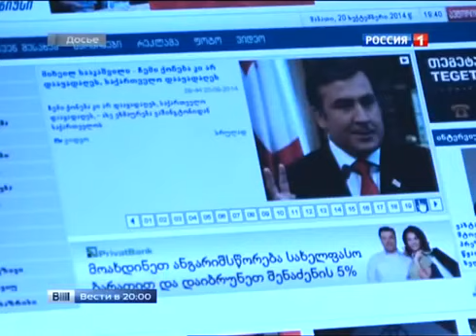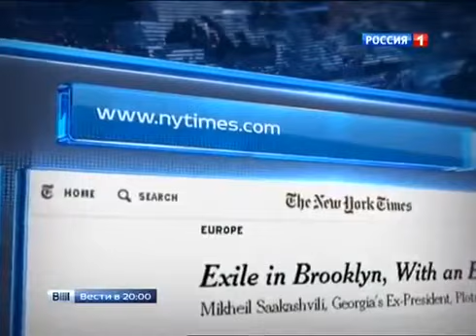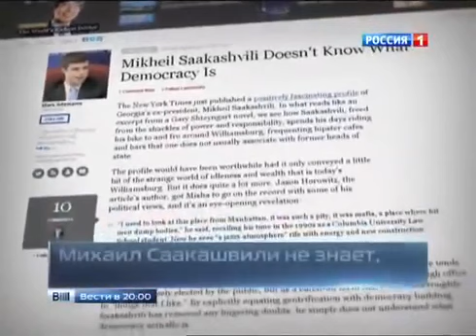Саакашвили путь из президента в посмешище